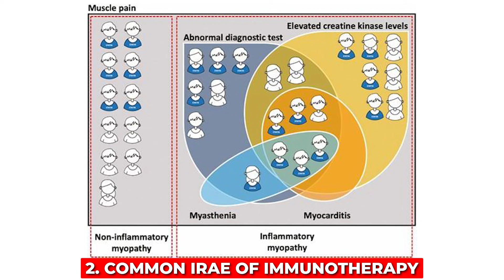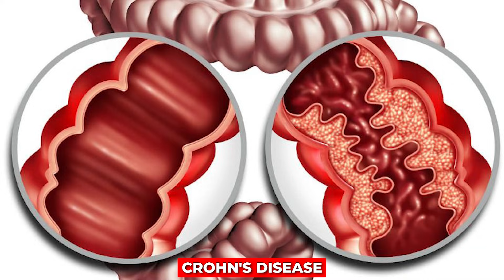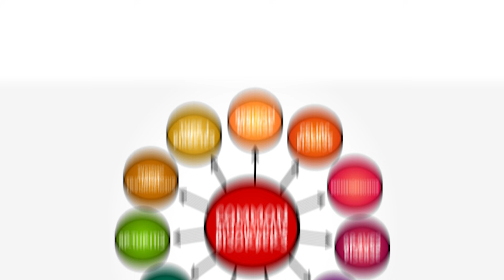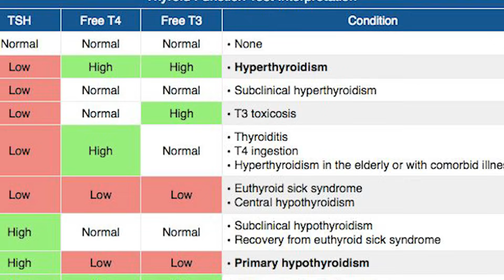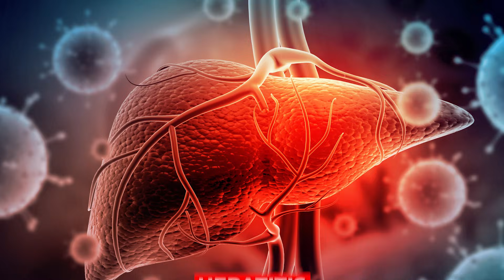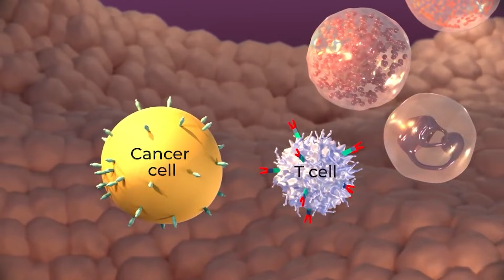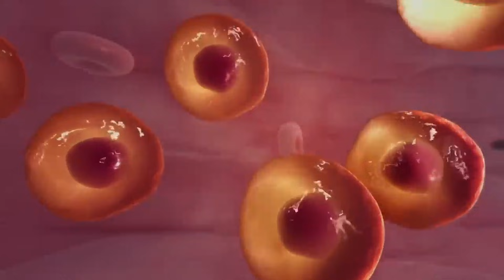कैंसर इम्मुनोथेरपी के खतरे - DM(AIIMS) - इम्मुनोथेरपी से होने वाले साइड इफ़ेक्ट, जोखिम और इलाज हिंदी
आज डा विनीत, दिल्ली के ऑन्कोलॉजिस्ट इम्युनोथेरेपी से जुड़े कैंसर उपचार के जोखिमों और साइड इफेक्ट्स पर महत्वपूर्ण जानकारी देंगे। खतरों और मृत्यु की संभावनाओं को उजागर करते हुए, यह चर्चा जीवन रक्षा दरों और इम्युनोथेरेपी अनुसंधान पर केंद्रित है। इम्यून रिलेटेड एडवर्स इवेंट्स (आई.आर.ए.ई) चरण 1 से स्टेज 4 तक के कैंसर के खिलाफ लड़ाई में किसी को भी हो सकते है। वीडियो में इन प्रभावों की घटना, जोखिम, रोकथाम और प्रबंधन की जानकारी दी गई है। इसमें निवोलुमैब (ओपडिटा), पेम्ब्रोलिज़ुमैब (कीट्रुडा), आवेलूमब (बवेनसिओ), दुर्वालूमब (इम्फिंज़ी)और इपिलिमुमैब (येरवोय) जैसी प्रमुख इम्युनोथेरेपी दवाओं का जिक्र है, और निमोनिया, हेपेटाइटिस, किडनी और हार्ट फेल्योर जैसी जटिलताओं के साथ-साथ सफ़ेद दाग (विटिलिगो) और त्वचा पर धब्बो जैसी आम समस्याओं पर भी बात की गई है। यह सामग्री भारतीय रोगियों को इम्युनोथेरेपी के जोखिमों और रोकथाम के उपायों के बारे में महत्वपूर्ण जानकारी देकर सशक्त बनाती है। दिल्ली के मशहूर कैंसर स्पेशलिस्ट मेडिकल ऑन्कोलॉजिस्ट डा विनीत गोविंदा गुप्ता MBBS (AIIMS) , MD (AIIMS), DM (AIIMS), गोल्ड मेडलिस्ट से जानें।

फेसबुक: @drvineetgovindagupta
ट्विटर: @drvineetgovinda

00:00 Introduction परिचय
02:13 What is cancer immunotherapy कैंसर इम्म्युंथेरपी क्या होती है
02:58 Prevention of immunotherapy side effects इम्मुनोथेरपी के साइड इफेक्ट्स कैसे रोकते है
05:21 Common side effects of immunotherapy इम्मुनोथेरपी के साधारण या आम साइड इफेक्ट्स
07:10 Dangerous side effects of immunotherapy इम्मुनोथेरपी के खतरनाक साइड इफेक्ट्स
09:35 Treatment of immune related adverse events इम्यून रिलेटेड एडवर्स इवेंट्स का इलाज
11:34 Immune related side effects and spread of cancer इम्यून साइड इफेक्ट्स और कैंसर का खतरा
13:05 Can immunotherapy cause death of cancer patient क्या इम्मुनोथेरपी से मरीज़ की मौत हो सकती है
14:08 Contact information संपर्क